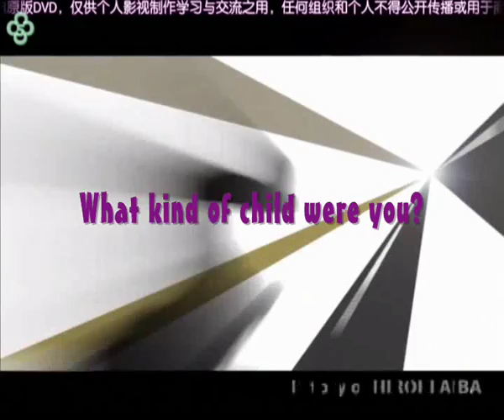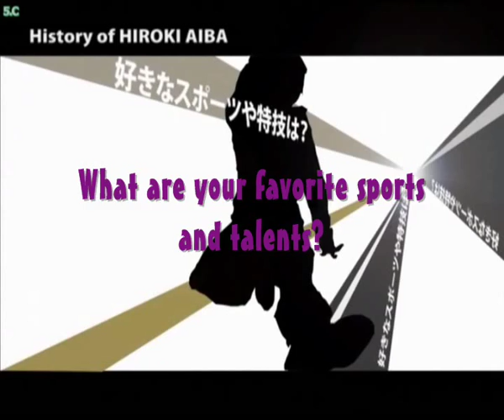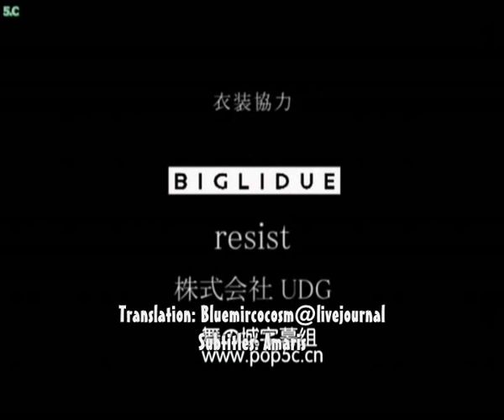History of Aiba Hiroki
Interview from Aiba's Metamorphosis DVD with Subs